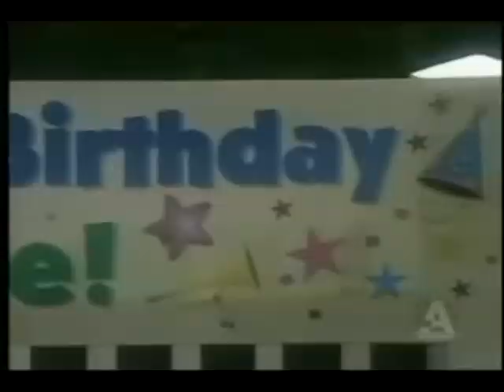AMC kids~ Party in the USA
This video was requested by edwardlover84656 and is dedicated to edwardlover84656. hope u like it!

Clips credit to lisastar08, paranoidmya33452, and emmarupertforever